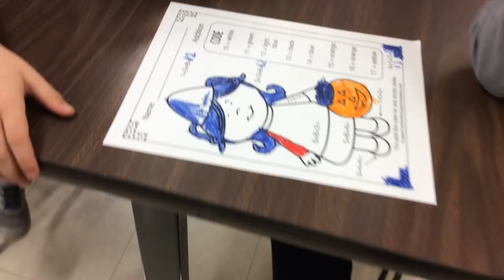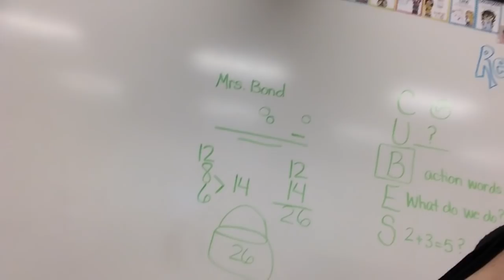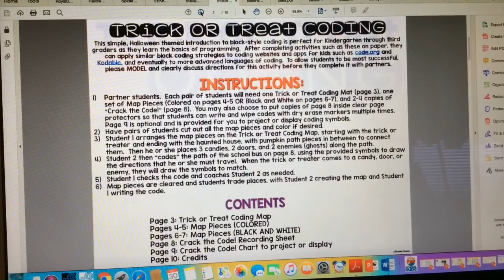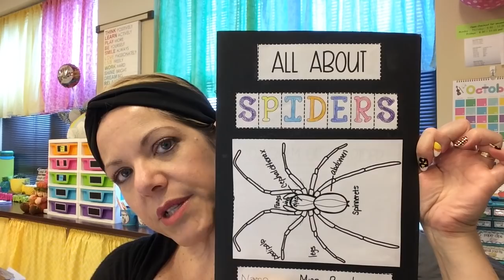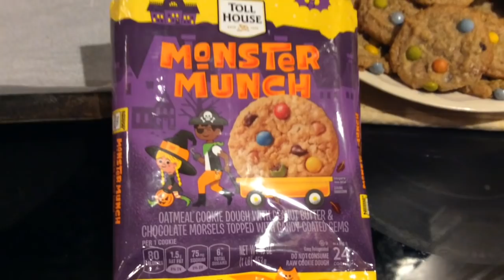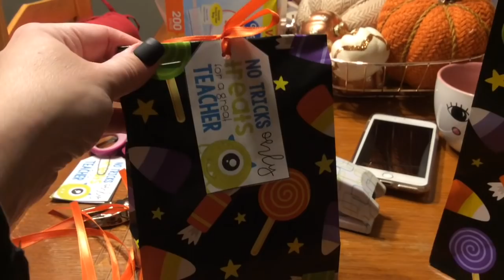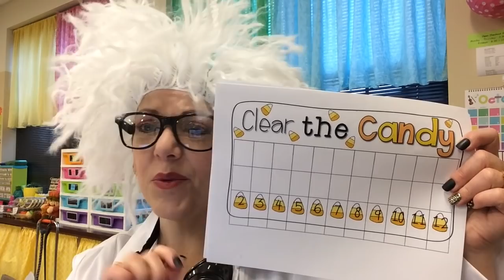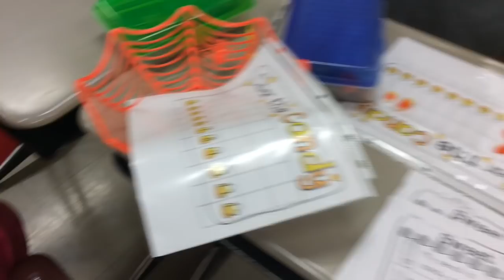Teacher Vlog #24 | My Second Grade Journey | Halloween Madness!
It's Halloween week, so bring on the madness!